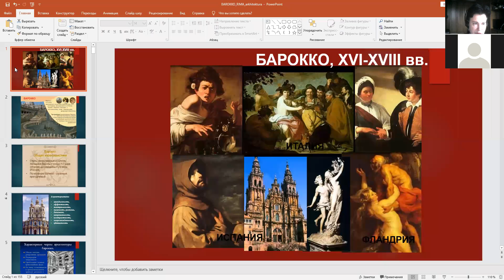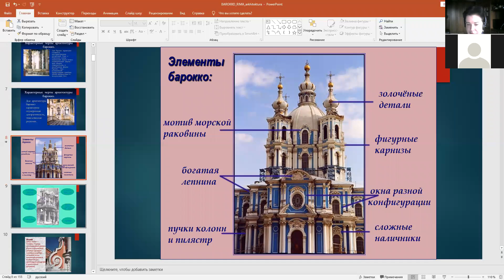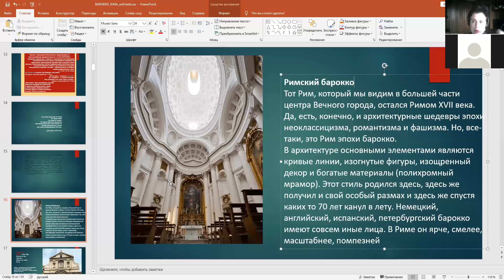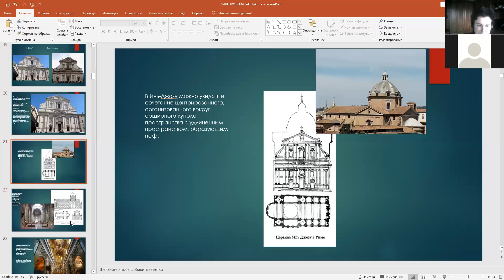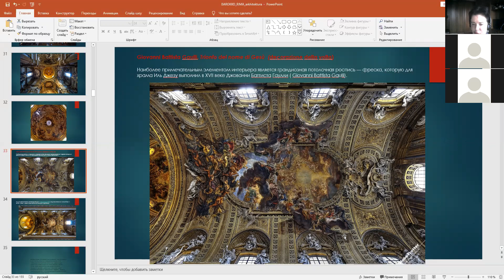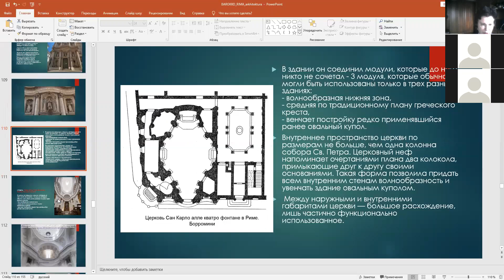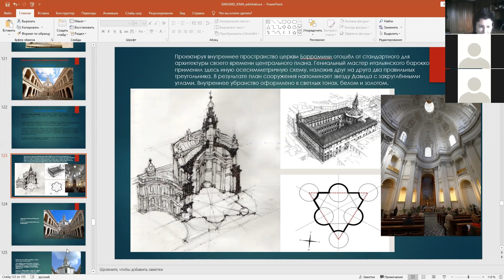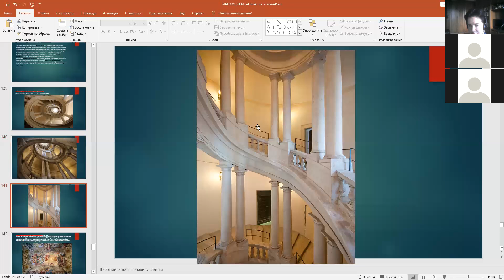Барокко общее и Борромини